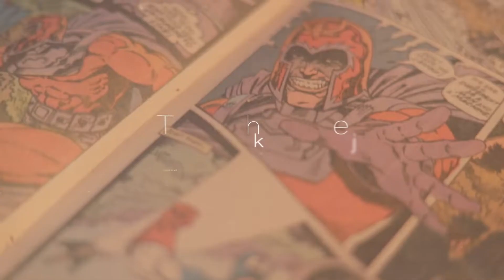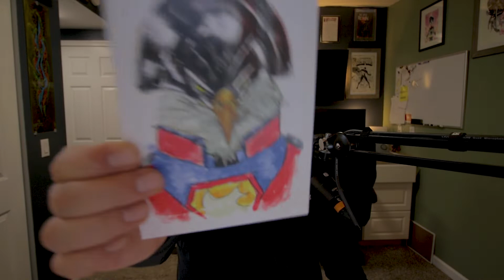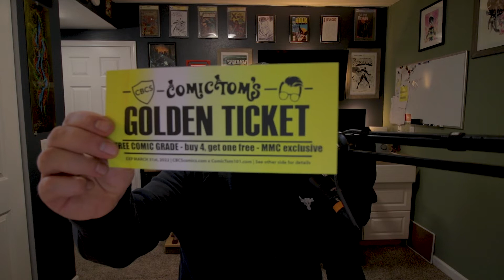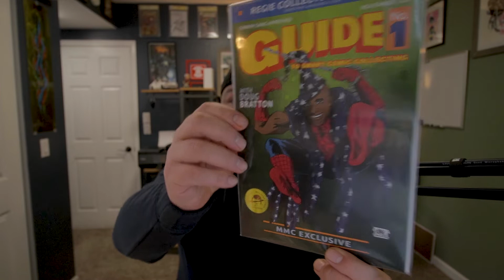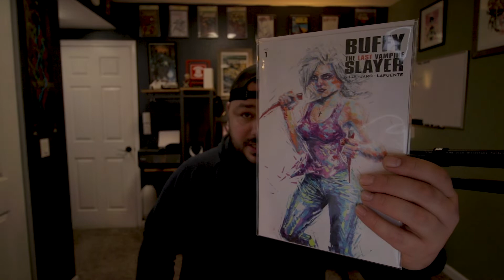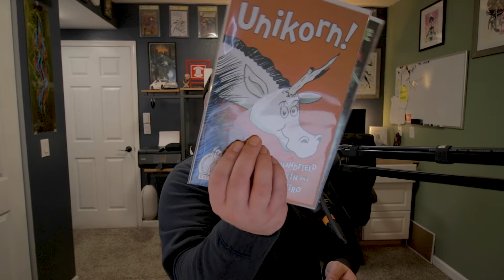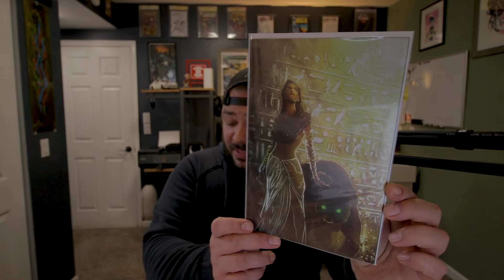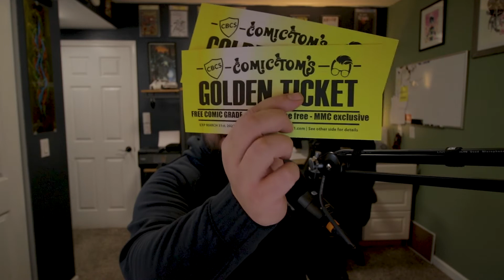ComicTom101 comic book Mystery Mail Call - Jan 2022 Unboxing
If you guys haven't check out the Comic Tom 101 comic Book mystery Mail Call you are missing out espically if you are a comic book collector that wants some Modern books with a nice twist. these boxes come jammed packed with a nice variety of exclusive variants, random books, limited prints, digital comics and a chance for scarce variants, big keys and oh yes a golden ticket to get a deal on gardening through CBCS.

The month feature cool books like the Regie Collects comic book collecting guide, Panthera,  Buffy the vampire slayer and more.

Comic Book box options from Amazon

BCW Short Box poly

BCW Long box poly

BCW Graded Short Box poly

Leffis Short Deco Comic Box

BCW 3pk Comic Book Short Box

BCW 10pk Comic book Top loader

BCW Current Comic Bags - 200 Count

BCW Current Comic Boards - 200 Count